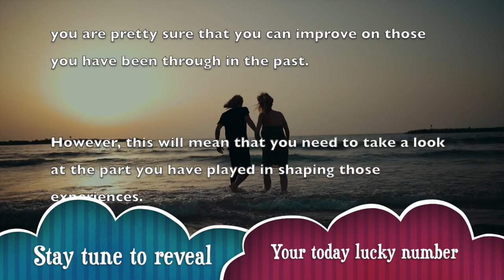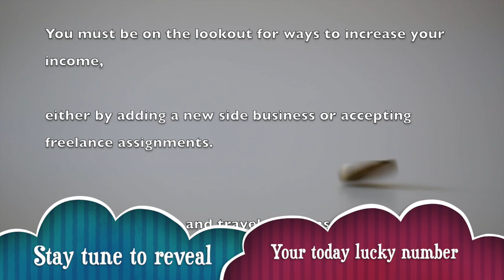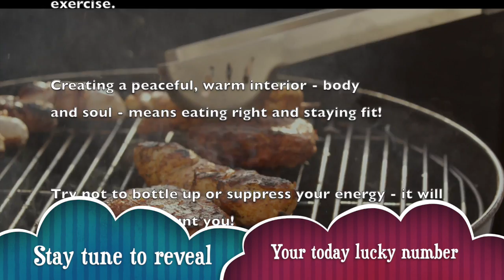Wednesday, March 4 : Libra Horoscope Lucky Numbers Today | A Plus Life